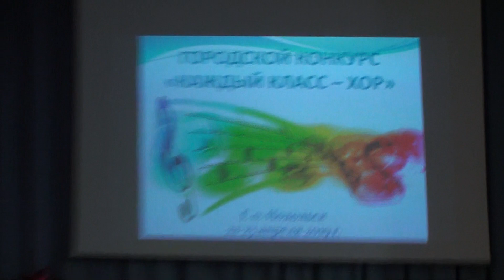4-й класс лицея №23 (г.о. Подольск) на конкурсе "Каждый класс - хор"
4-й класс лицея №23 г.о. Подольска на городском конкурсе "Каждый класс - хор"
Педагог музыки - Надежда Николаевна Веселова